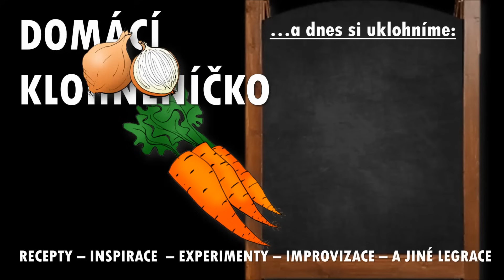Kuřecí prsa na kari s jasmínovou rýží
Abych pravdu řekla, nikdy jsem neměla kari ráda, žádné jídlo s kari mi doposud nechutnalo, ale chtěla jsem to prostě zkusit. A tak jsem to prostě zkusila a nestačím se divit, jak moc je to dobré. Výborné. Možná tam hraje velkou roli ten zázvor, rajský protlak a šlehačka. To co jsem v životě ochutnala a nenadchlo mě to zřejmě tyto ingredience neobsahovalo. Prostě to nebylo ono. Tohle je ale pecka, experiment se vydařil, a to bez chybičky :)